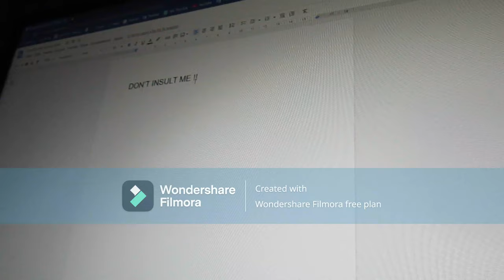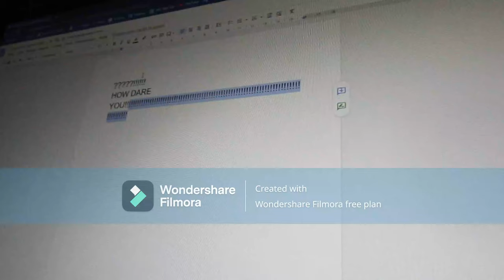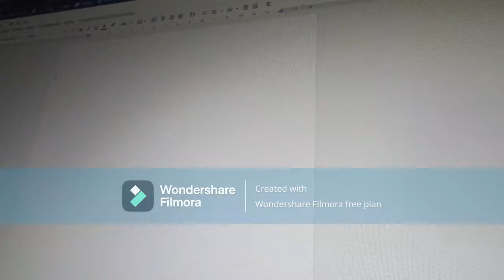Document Scammer vs. Writer (TOTALLY ALMOST GERMAN KID)